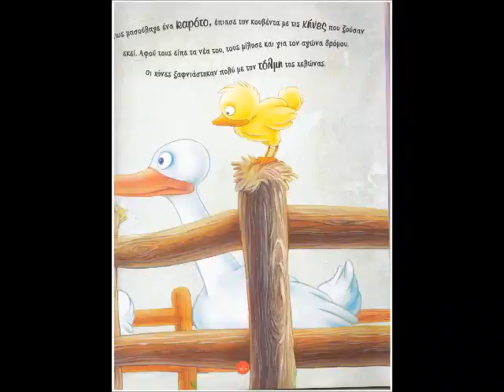Ο λαγός και η χελώνα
Παραμύθι από Το μεγάλο βιβλίο των μύθων - susaeta